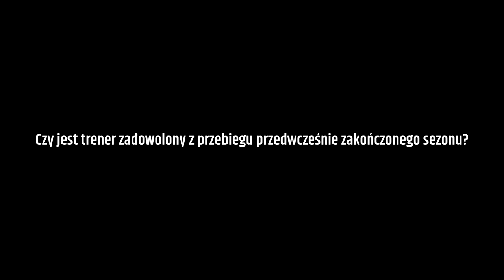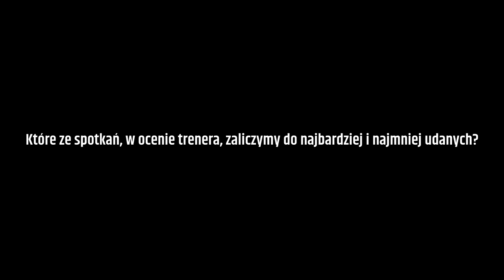Ślepsk TV - Sezon 2020/2021: Trener Andrzej Kowal pozostaje w klubie! (26.03.20)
Trener Andrzej Kowal poprowadzi biało-niebieskich również w sezonie 2020/2021 i wypełni tym samym dwuletni kontrakt podpisany tuż przed rozpoczęciem sezonu 2019/2020 ✍️ Witamy ponownie w Suwałkach 🤝 Co ma do przekazania trener Andrzej Kowal wszystkim kibicom, sponsorom oraz miłośnikom siatkówki? Dowiecie się tego z materiału wideo! Zapraszamy do oglądania!